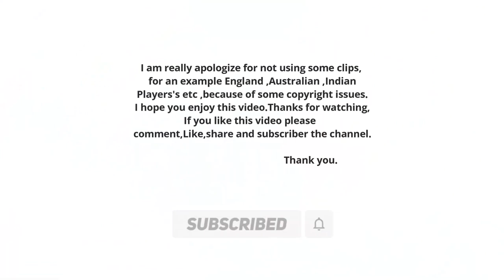Top 10 Insane Swing Bowling in the Cricket History Ever | Must Watch Compilation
Top 10 Swing Bowling in the Cricket History Ever.

NO 10 - Glenn McGrath
In the fourth Test of the 2004 Australia tour of India at Wankhede Stadium in Mumbai, Glenn McGrath bowled a swinging delivery that dismissed Virender Sehwag for 8. The ball pitched on leg stump and swung away late, clipping the off bail to send Sehwag's off stump cartwheeling.It was a reminder of his ability to swing the ball late

NO 09 - Andy Caddick
On the third day of the third Test between England and New Zealand in Auckland, New Zealand, on March 10, 2002, English fast bowler Andy Caddick bowled an inswinging delivery that dismissed Mark Richardson for 5. The ball pitched on off stump and swung in sharply, trapping Richardson.It was a reminder of his ability to swing the ball in sharply

NO 08 - Dale Steyn
Dale Steyn bowled a beautiful outswing delivery to dismiss Michael Vaughan for 10 in the first Test of the 2004 England tour of South Africa at St George's Park, Port Elizabeth. In his Test debut.The ball pitched outside off stump and swung away late, clipping the off bail to send Vaughan's off stump cartwheeling.

NO 07 - Chris Cairns
In the third Test of the 1995 New Zealand tour of India, Chris Cairns bowled an outswing yorker to Sachin Tendulkar, which knocked his off stump out of the ground. It was a devastating delivery, and it ended Tendulkar's innings.

NO 06 - Waqar Younis
In the third Test of the 1993 Pakistan tour of the West Indies, Waqar Younis bowled an inswing yorker to Phil Simmons, which knocked his off stump out of the ground. It was a devastating delivery,Younis bowled the ball from around the wicket, with a full length and a hint of inswing. Simmons played at the ball, but he was beaten by the movement. The ball swung into him and hit the off stump,  the ball crashed into Phil Simmons' off stump.

NO 05 - Shoaib Akhtar
In the first over of the second Test match , second inning  between Pakistan and England at the Faisalabad Cricket Ground in 2005, Shoaib Akhtar bowled an inswing delivery that beat Marcus Trescothick's bat and uprooted his off stump. It was a devastating delivery that set the tone for the match.The delivery was a perfect example of Akhtar's raw pace and power , it swung in sharply from wide of off stump.

NO 04 - Chaminda Vaas
In the second innings of the second Test match between India and Sri Lanka at Kandy in 2001, Chaminda Vaas bowled an inswing delivery that Shiv Sunder Das left, but the ball hit the top of his off stump and bowled him out.The delivery was a perfect example of Vaas's ability to swing the ball both ways. He bowled the ball at over 135 kilometers per hour, and it swung in sharply from wide of off stump. Das was expecting the ball to swing away, and he left it too late. The ball crashed into his stumps.unfortunately it was no ball.

NO 03 - Sreesanth
On the second day of the fourth and final Test match between India and West Indies in Kingston, Jamaica, on July 1, 2006, Indian fast bowler Shanthakumaran Sreesanth bowled a swinging delivery that uprooted Chris Gayle's off stump. Gayle was out for a duck. He bowled a short-pitched delivery that swung in sharply to Gayle, who was caught off guard and edged the ball onto his stumps.

NO 02 - James Anderson
The England tour of New Zealand in 2008 included a second Test match held at Wellington.
During this match, James Anderson bowled a beautiful outswing delivery to dismiss the New Zealand batsman Matthew Bell.James Anderson, known for his ability to swing the ball both ways, used his skill to produce an outswinger that deceived Matthew Bell and resulted in his dismissal.

NO 01 - Shayne O'Connor
O'Connor bowled a brilliant inswing yorker to Steve Waugh on the third day of the second Test between New Zealand and Australia at the WACA Ground in Perth in 1997. The ball swung in late and crashed into Waugh's stumps, leaving him out for 96.O'Connor's yorker to Waugh is considered one of the best deliveries ever bowled in Test cricket. It was a perfect example of skill, timing, and precision.

I am really apologize for not using some Footages,

We are working hard to grow this channel.If you have any issue with the content(Audio or video) on this channel.Then contact us at  before complaining to YouTube.We will delete your content.